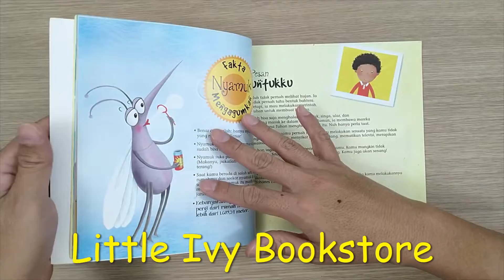Dunia Binatang Dalam Alkitab